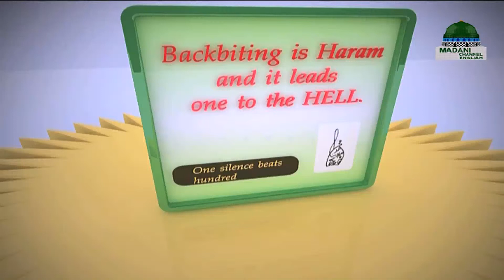The Secrets of An Accepted Dua - Virtues of Dua Episode 4 | Madani Channel English